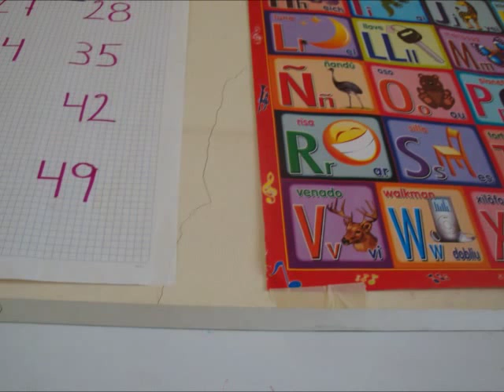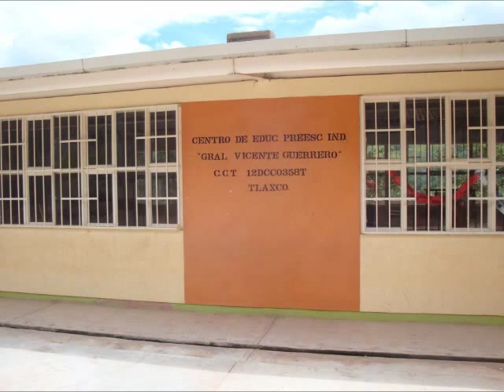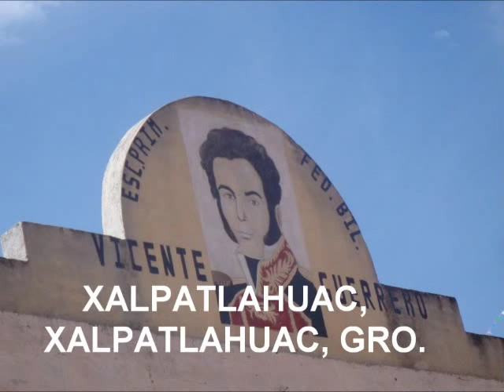EL RECUENTO DE LOS DAÑOS EN LA MONTAÑA ALTA DE GUERRERO.